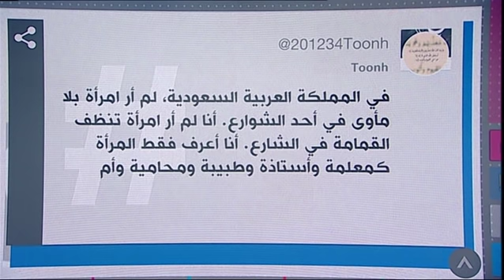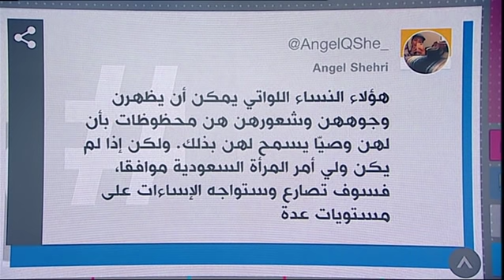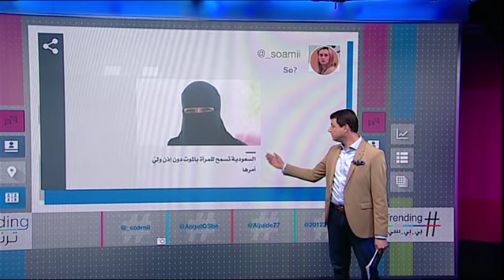بي_بي_سي_ترندينغ: واقع حياة المرأة السعودية يثير جدلا على المنصات الاجتماعية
الواقع الحقيقي للمرأة السعودية يثير جدلا على المنصات:  هاشتاغ بالانجليزية عن واقع حياة المرأة السعودية يثير جدلا على المنصات الاجتماعية